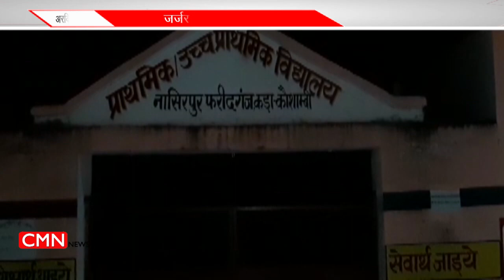"Dangerous Situation Between India and Pakistan": said NITIN_GADKARI | CMN NEWS LIVE